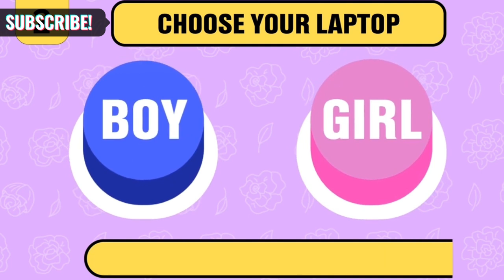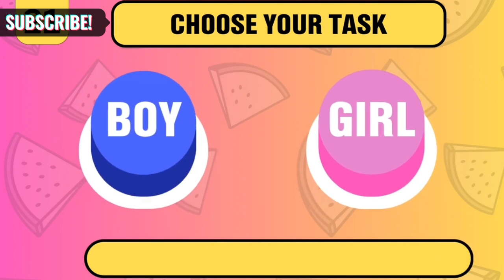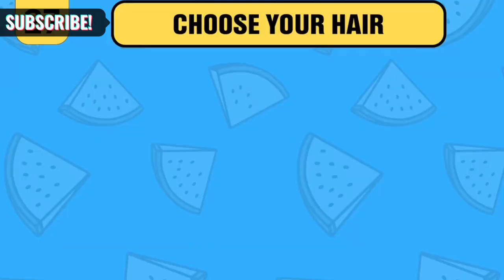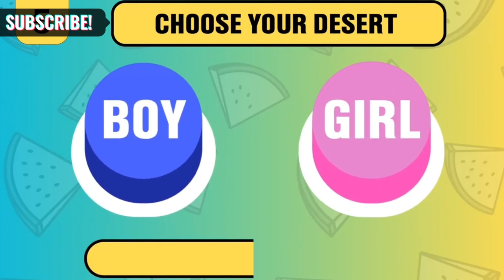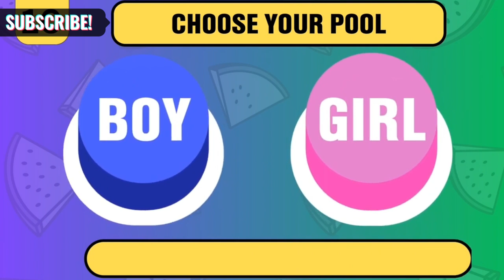❤BOYS OR GIRLS💗 CHOOSE ONE BUTTON |FACTS QUIZ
Title: "Heartstrings Unleashed: Embrace the Love Saga of ❤️Boys or 💗Girls"

Description:
Embark on an exhilarating journey into the world of love, passion, and tech as you choose your side in the epic battle of ❤️Boys or 💗Girls! 🔥🚀

Are you captivated by the magnetic charm of the IT❤️ Boys or enchanted by the tech-savvy allure of the IT💗 Girls? It's time to pick your side and let the love saga unfold! 💖✨

🔥 Join the fiery debate! Share your allegiance using LoveBoys or LoveGirls and be part of the sizzling conversation that's taking the tech world by